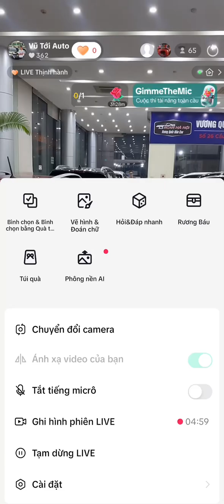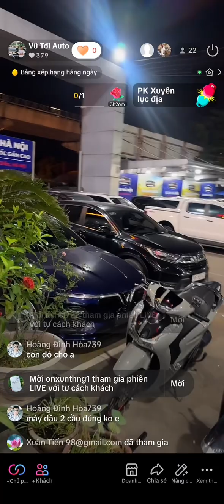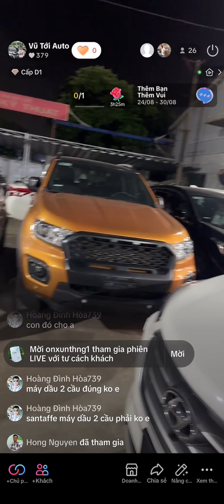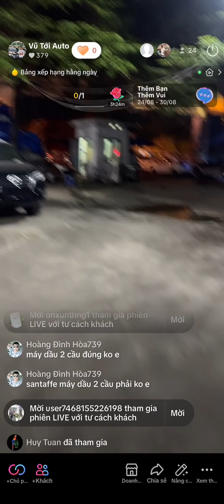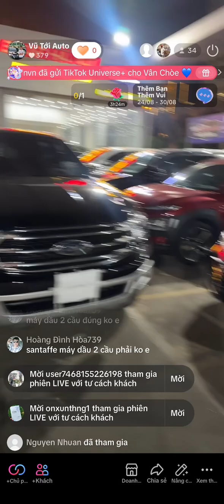Xả toàn bộ xe tại sr